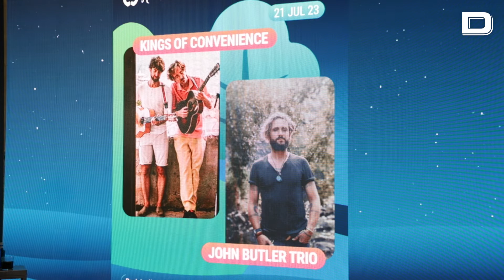Andrés Calamaro, Luz Casal y Fito Páez iluminarán las Noches del Botánico 2023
Las Noches del Botánico se han convertido en uno de los ciclos de conciertos más importantes del país. No solo por la gran calidad musical que encontramos en un cartel ecléctico pero pensado y trabajado hasta el último detalle, sino gracias al enclave que hace de los conciertos una experiencia inolvidable.